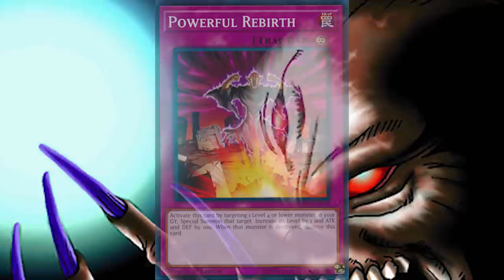Top 10 Scariest Yu-Gi-Oh! Monsters